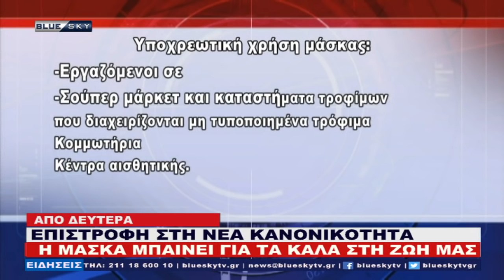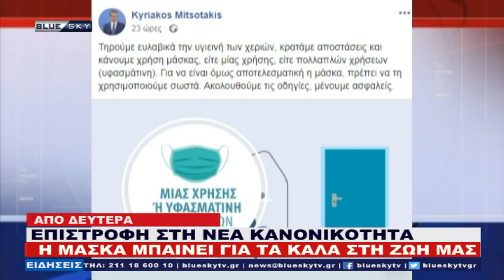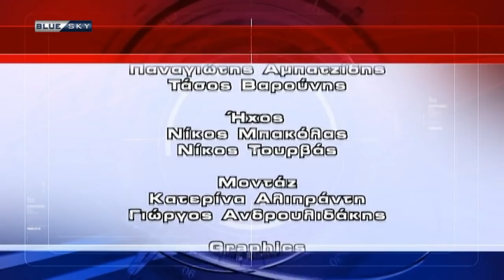ΔΕΛΤΙΟ ΕΙΔΗΣΕΩΝ 03/05/20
ΔΕΛΤΙΟ ΕΙΔΗΣΕΩΝ
Παρουσιάζει η Άννα Τριανταφυλλιά Τσούτσα